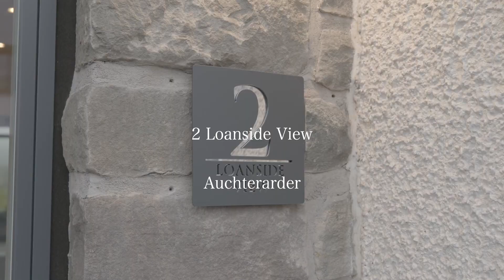2 Loanside View, Auchterarder